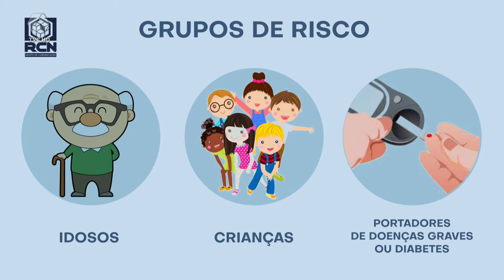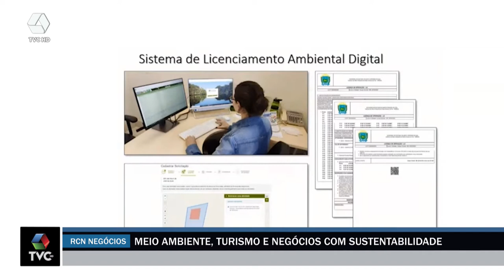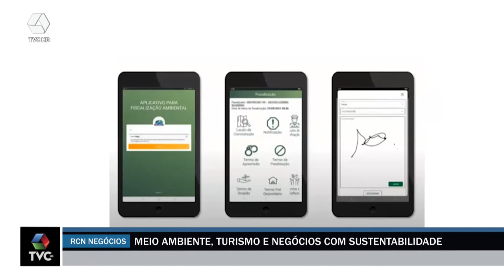RCN NEGÓCIOS | 05-06-2021